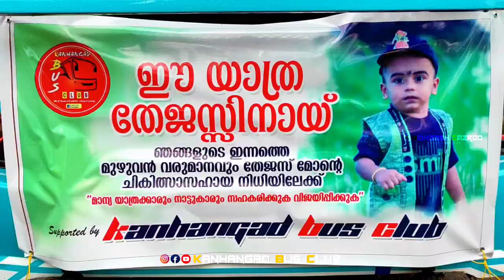🔴KARUNYA YATHRA SPECIAL VIDEO | SREE MUTHAPPAN | PRIVATE BUS PROMO VIDEO| TEAM KBC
ഹൃദയസംബന്ധമായ അസുഖം ബാധിച്ച് ചികിത്സയിൽ കഴിയുന്ന തേജസ് മോനു വേണ്ടി കാഞ്ഞങ്ങാട് ബസ് ക്ലബ്ബിന്റെ നേതൃത്വത്തിൽ കൊന്നക്കാട്- കാഞ്ഞങ്ങാട് റൂട്ടിൽ സർവീസ് നടത്തുന്ന ശ്രീ മുത്തപ്പൻ ബസ് നടത്തിയ കാരുണ്യയാത്ര.

 കരുണ്യയാത്രക്ക് വേണ്ടി സഹകരിച്ച ശ്രീ മുത്തപ്പൻ ട്രാവൽസ് വേണ്ടി ഞങ്ങളുടെ ഒരു ചെറിയ വീഡിയോ സമർപ്പിക്കുന്നു.

PLEASE DO NOT STRIKE DOWN OUR VIDEO

if you have any issues regarding copyright

USE HEADPHONES FOR BETTER CLARITY